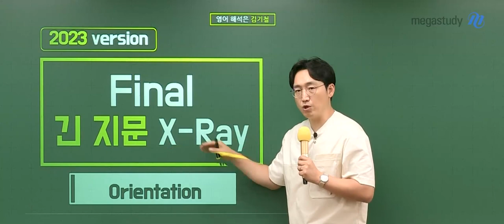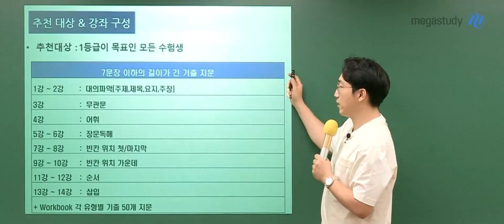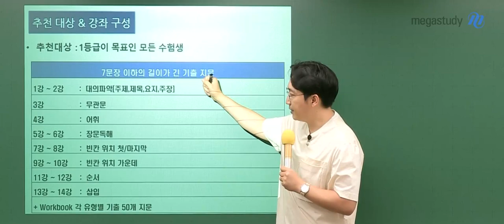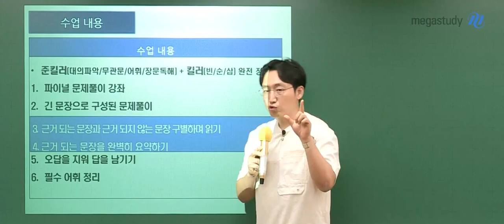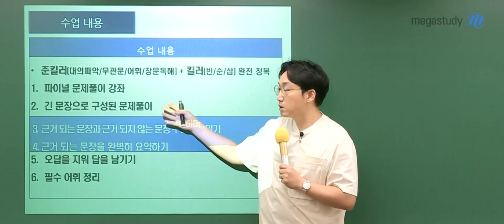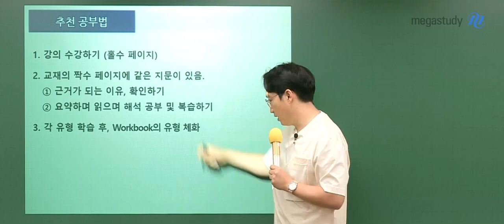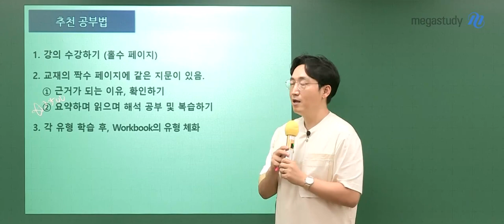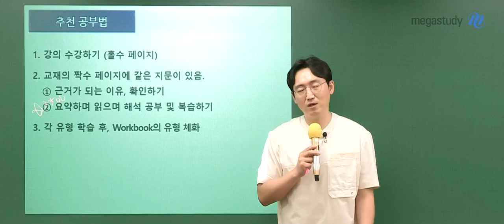[메가스터디] 영어 김기철쌤 - 2023 NEW 파이널 해석의 원리_긴 지문 X-ray OT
메가스터디 영어 김기철 선생님의 2023 NEW 파이널 해석의 원리_긴 지문 X-ray OT 영상입니다.

- 영어 김기철 쌤을 더 알고 싶다면?